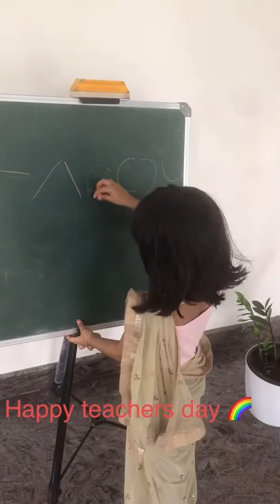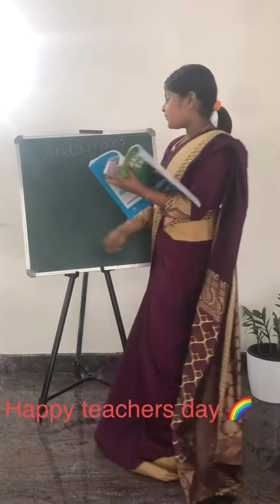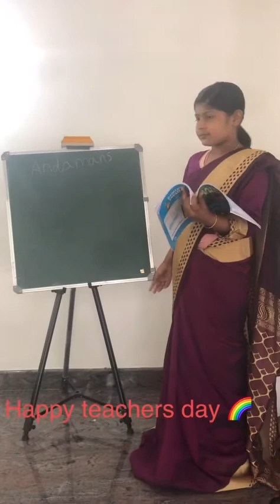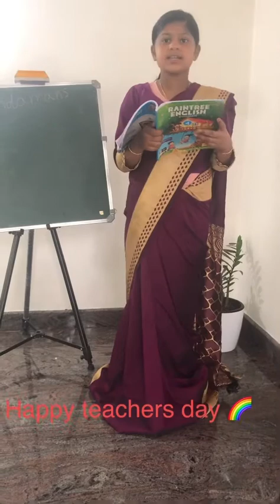Happy teachers day // Nisnaj diary//Fizu //Aiba// kutty teachers